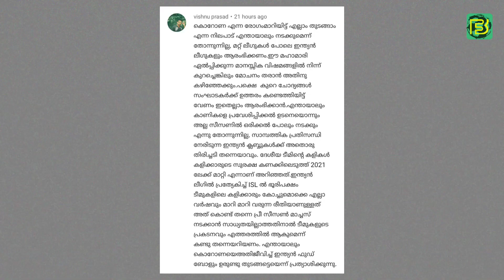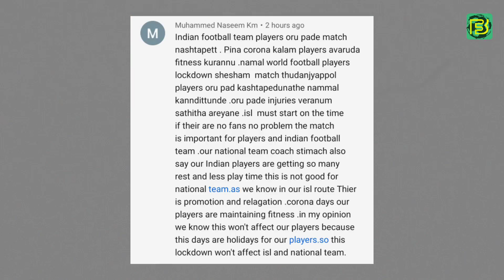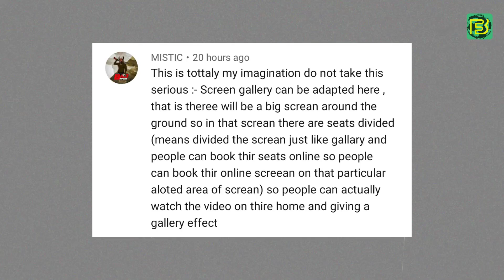ഐഎസ്സ്‌എൽ ഈ സീസണിൽ നേരിടേണ്ടി വരുന്ന പ്രതിസന്ധി? | We Talk | Foot N Ball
Indian Football and Current Situations